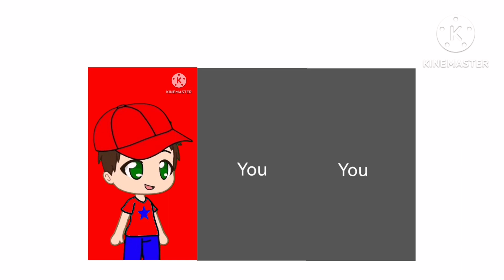Add Yourself In Just A Bit Crazy (Add Round 1)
Cast
Me As Tord
? As Tom
? As Edd

Who's Next

Credit To @eddsworld